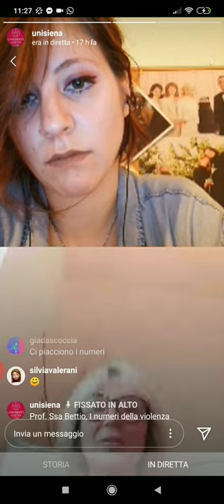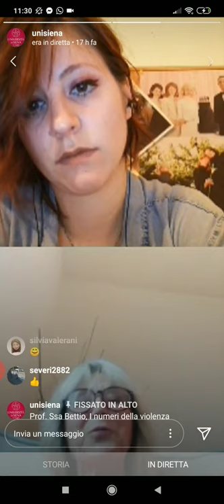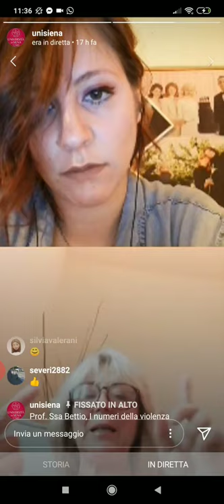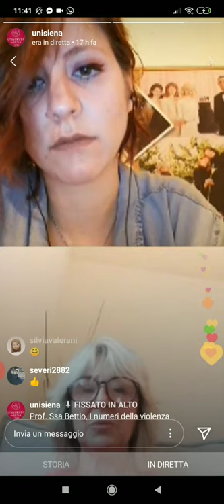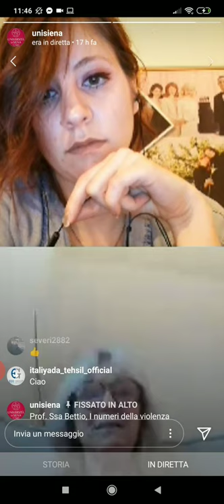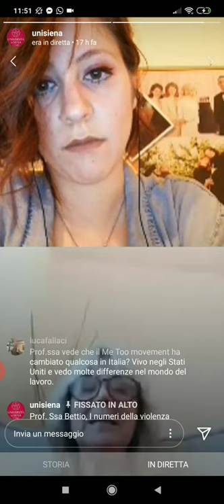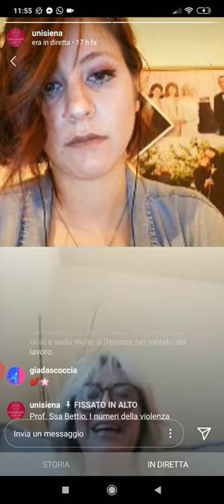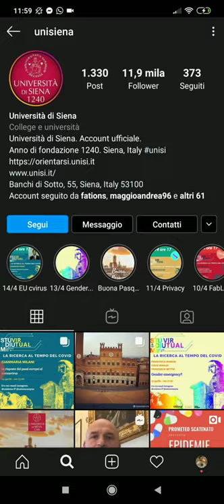"Gender emergency?" con Francesca Bettio